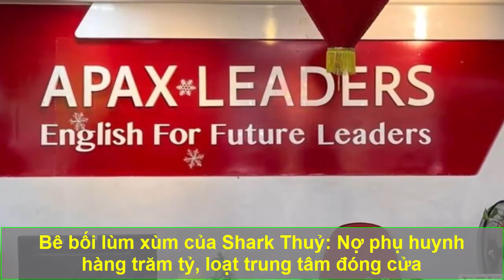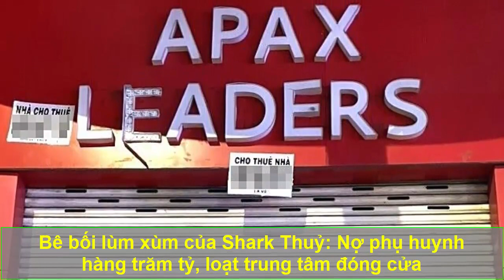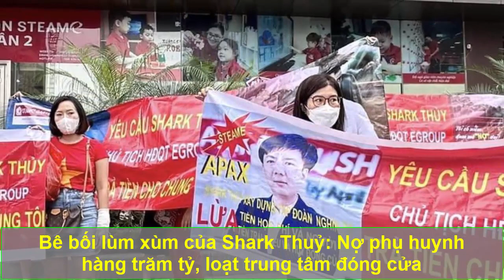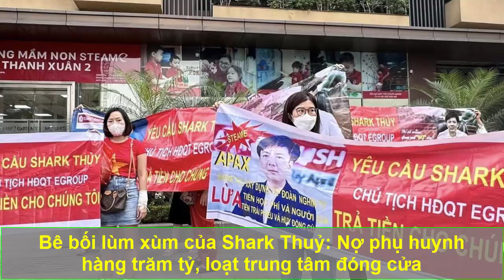Nạn Nhân Trong Vụ Shark Thủy Hoang Mang Lên Tiếng, Dư Luận Xôn Xao Ngóng Chờ Kết Quả